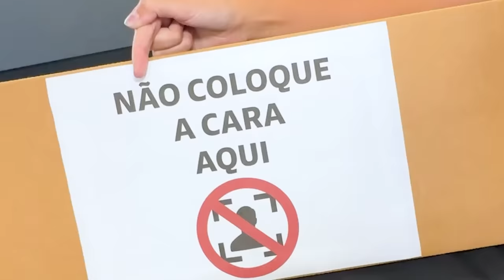ESCONDE ESCONDE DE CORES COM YOUTUBERS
Hoje eu joguei um esconde esconde de cores com vários Youtubers!
Jogue nos mapas incríveis do Boticário também:
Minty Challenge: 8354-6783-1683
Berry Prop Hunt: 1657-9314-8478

O prêmio de R$5.000 foi dado pelo canal Manteiga sem nenhum envolvimento das marcas citadas no vídeo.

● Código MANTEIGA na loja do Fortnite
Apoia eu lá, isso ajuda demais, é sério!!!

00:00 Código Manteiga no Fortnite!
00:15 Código Manteiga na loja do Fortnite!